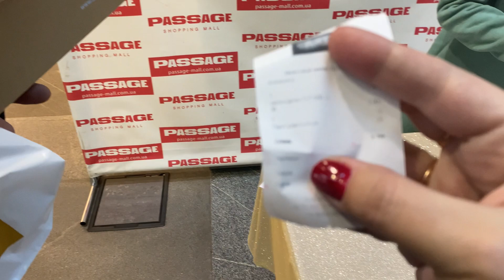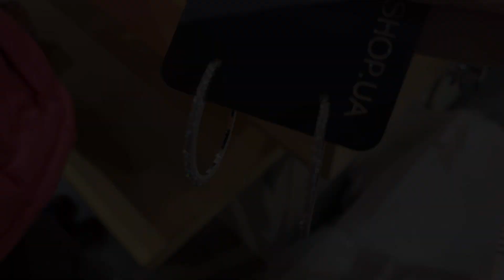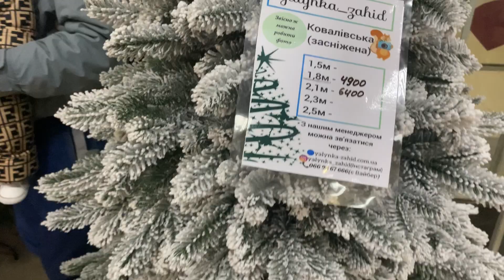[VLOG] 💕ЛЮБИМЫЙ СДЕЛАЛ МНЕ ПОДАРОК 🎁и я выиграла ПРИЗ🤗и съездили в кино 🍿vlog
Привет 👋 из Украины
В этом Влоге любимый мне спонтанно купил новые сапожки-замшевые,на каблучке и очень стильные
Затем я выиграла приз от ТЦ,,PASSAGE,,что непременно мне обрадовало и потом мы уехали в кинотеатр мультиплекс,,Караван,,
Отличный выходной с моей семьёй👌
Всем кто посмотрит это видео большая благодарность 🙏
Vlog Любимый сделал мне подарок#Выиграш#Новые сапоги#Караван днепр